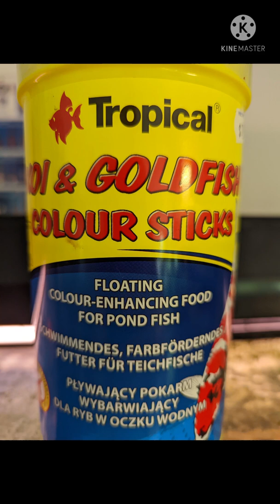Food Review: Tropical Koi and Goldfish colour sticks are fed to my Shubunkin Goldfish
In this series episode of Let the Fish do all the Talking my Shubunkin Brood Stock review Terra's Tropical Koi and Goldfish Colour Sticks... Meh.